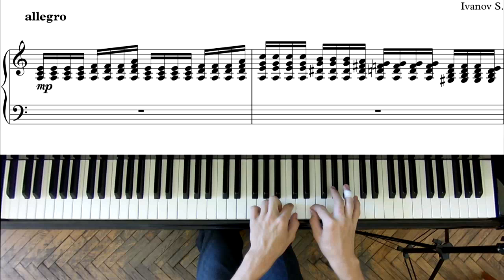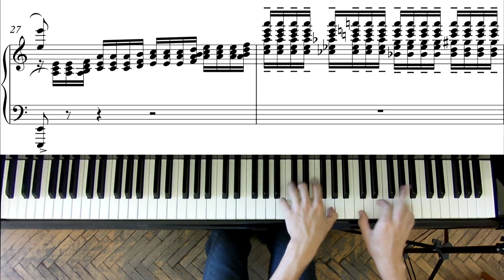Ivanov - Etude a la Rachmaninoff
Composed and performed by Serafim Ivanov